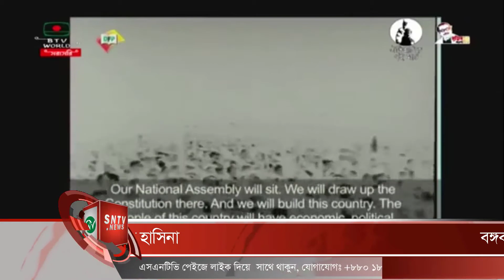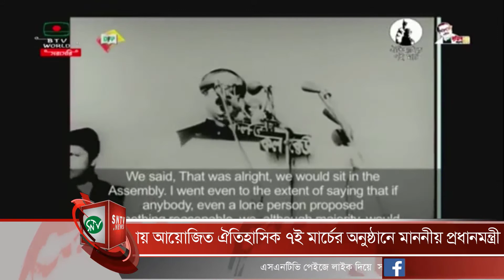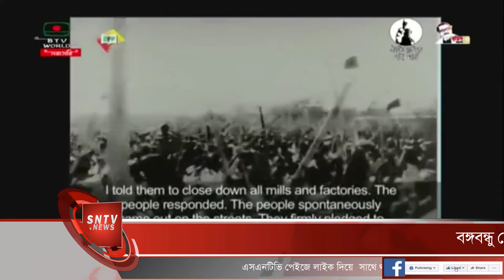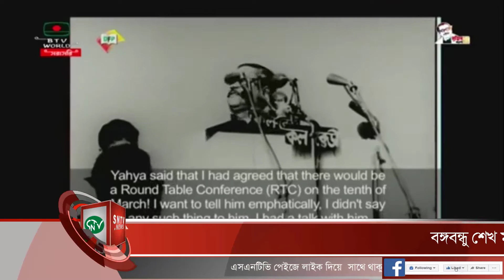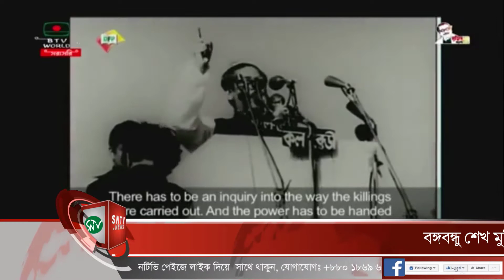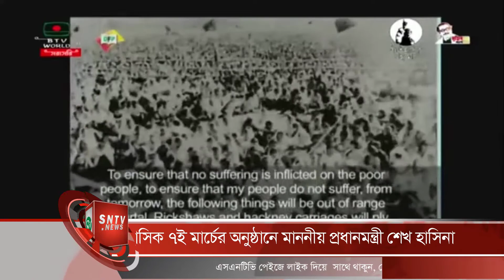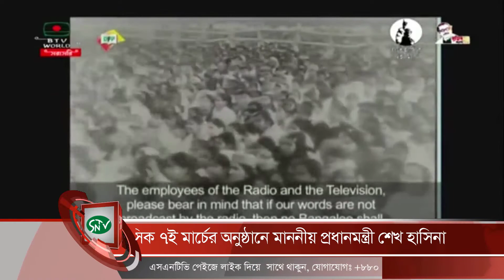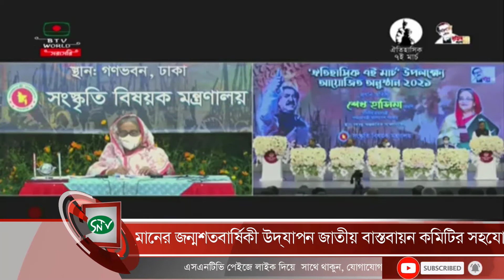ঐতিহাসিক ৭ই মার্চের অনুষ্ঠানে মাননীয় প্রধানমন্ত্রী শেখ হাসিনা